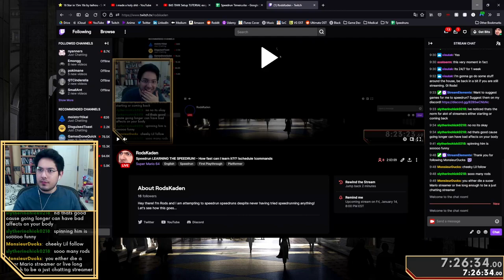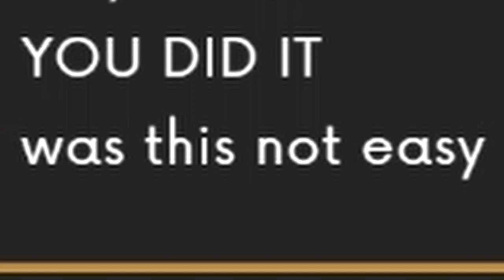My FIRST Speedrun Attempt | Super Mario 64 Speedrunning